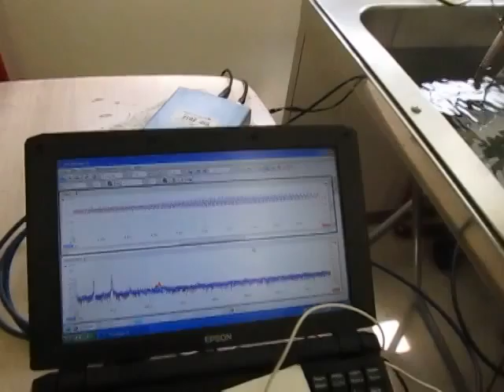超音波に関する実験動画 Ultrasonic experiment video